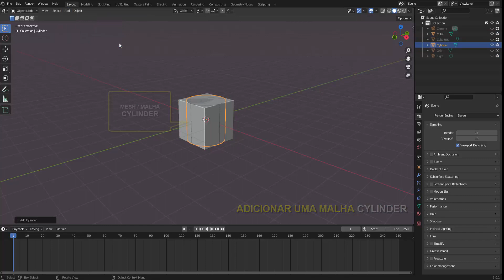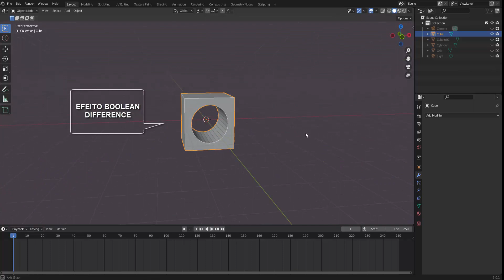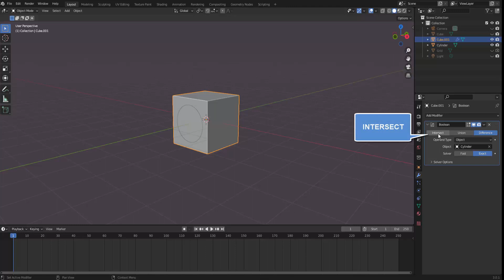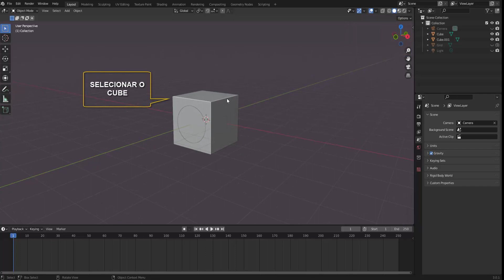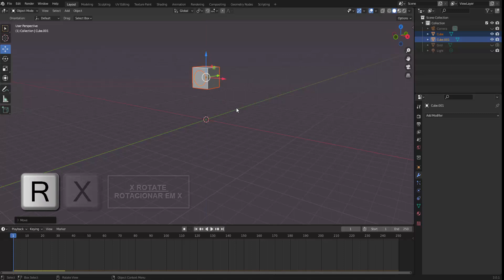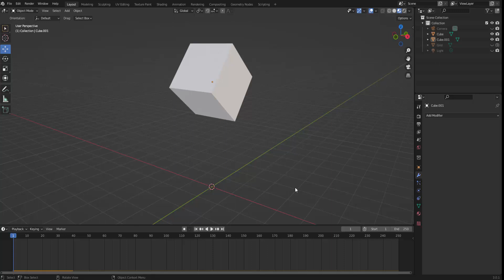BLENDER 3D - ANIMAÇÕES BÁSICAS PELO BOOLEAN E RIGID BODY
às vezes certas animações que acreditamos serem complexas podem
ser solucionadas com poucos recursos a exemplo do modificador BOOLEAN e a física RIGID BODY, acompanhe e entenda.